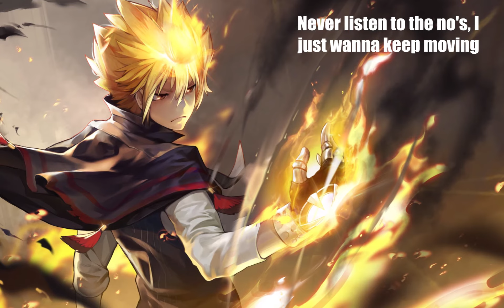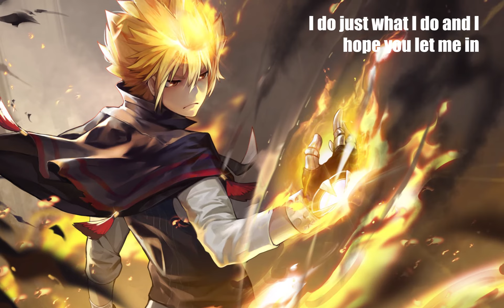Nightcore - Grateful (NEFFEX) Lyrics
Song : "Grateful" by NEFFEX